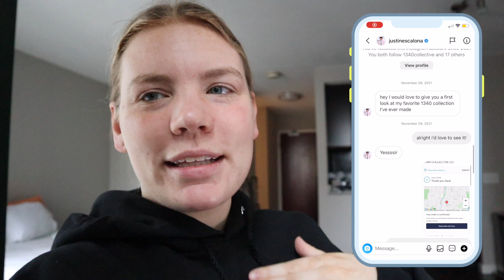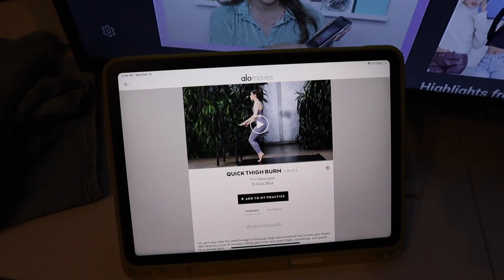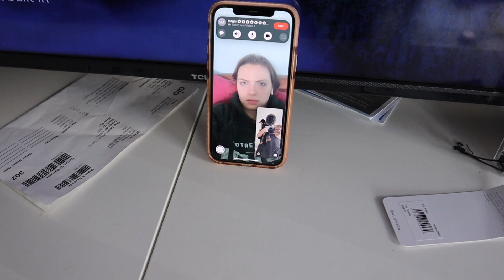she's BACK! - welcome to the city vlogs - living alone in my twenties:)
HEY! it’s been a dang minute!! tell a freaking friend to tell a friend because i’m back baybeee:) this vlog is from my first few weeks in my new apartment in chicago! i live with my puppy in chicago and wfh for a tech company. enjoy - and get ready for allll the content to return!

join me for vlogmas on tik tok! @saracampbell84

chicago vlogs, chicago vlogger, sara in the city, she’s back, the return, living alone, life in your twenties, twenties vlog, wfh, work from home vlogs,

please, chase claypool, if you stumble upon my channel, hire me to work on yours - it is my DREAM job:)

~creative~ instagram: saracampbell.jpg
podcast: hownotttogettherepod

hi my name is sara and I am a recent graduate of the university of michigan. I post videos about all sorts of things in my life, typically featuring my adorable puppy, and I post videos on fridays. I hope that you enjoy this video and join me somewhere else on the internet!

I don’t own the music used. all copyright to the proper owners!